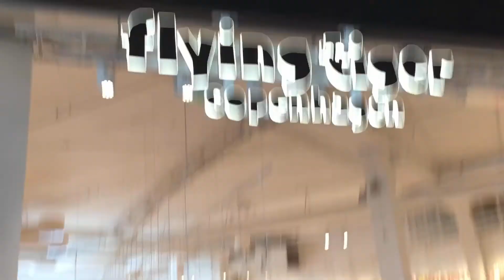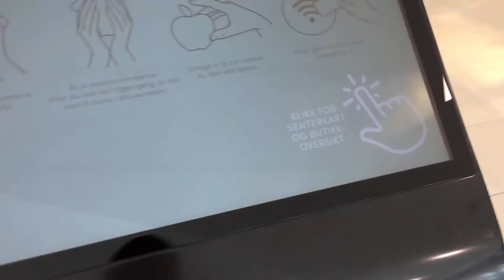Birth Vlog Day 5, Baby Coming Home, Norway, Punjabi Vlog.Part 1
I will upload videos about daily life in Norway country, food, cost of living, immigration system and how to find job in Norway.

You can find videos how to make Indian food .

Travel videos, shopping videos, daily vlogs.